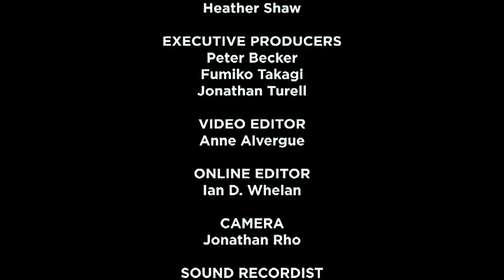John Bailey on Days of Heaven (Terrence Malick)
John Bailey was the camera operator on the film.